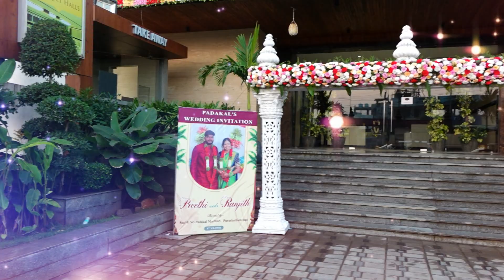02 Preethi & Ranjith Wedding Teaser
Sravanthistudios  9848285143